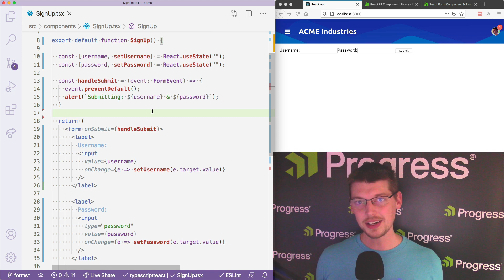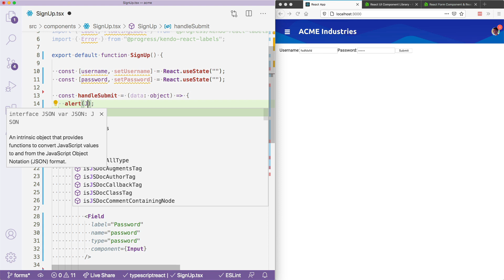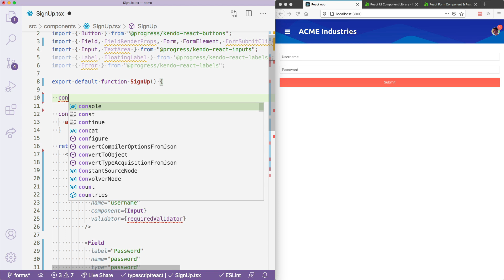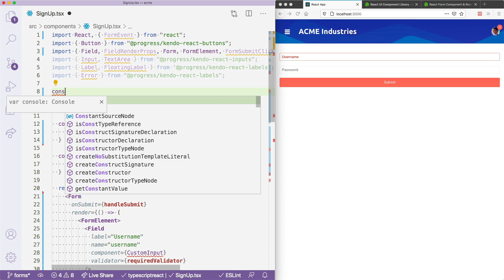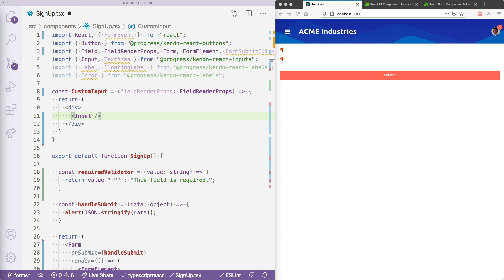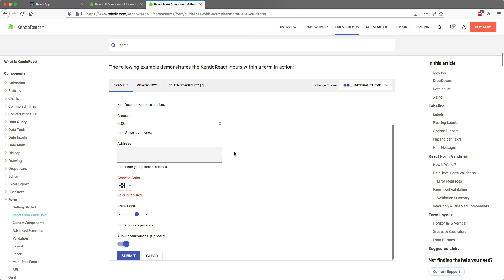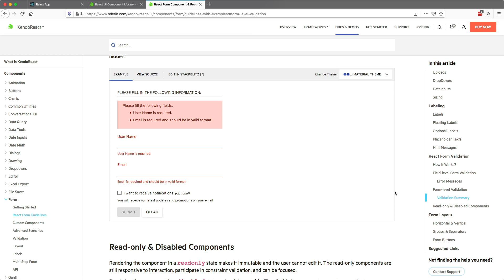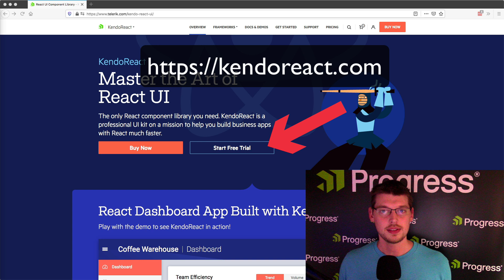How to Build a React Form without the Hassle – KendoReact Library Demo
Building React forms can be messy if you do it from scratch. How can you avoid writing repetitive code such as defining a state variable for each individual form field and manually bind onChange handlers? And how to deal with the trickier aspects such as form validation or styling?

An efficient and easier way to build forms with React is to use the React form library available in KendoReact, a professionally built UI component library. The KendoReact form library includes many useful Form components such as dropdown lists, date pickers, editors, and more, backed by a robust list of Form APIs to help you build consistent forms throughout your apps – or even throughout your organization. Watch the video to see this form library in action and learn how it can help you in your project.

Swing by our blog for updates, news, expert-written articles, and tutorials for developers